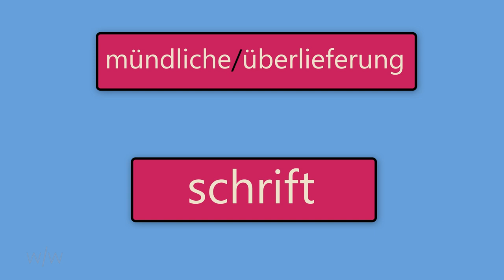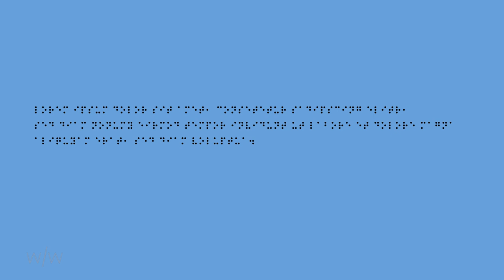Schrift & Schreiben [schnell/erklärt] Braille-Schrift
Ein Beitrag von: Jakob Töbelmann
zweite Stimme: Joanna Schindler